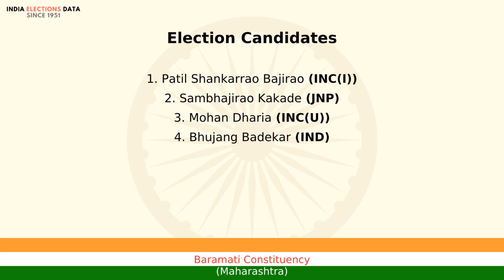Baramati Constituency Maharashtra loksabha Election Result 1980 Patil Shankarrao Bajirao INC(I)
loksabha election 1980 results, for Baramati Constituency, Maharashtra, where winner is Patil Shankarrao Bajirao, from political party INC(I). Watch the video to know more information about other candidates, voters count, etc.